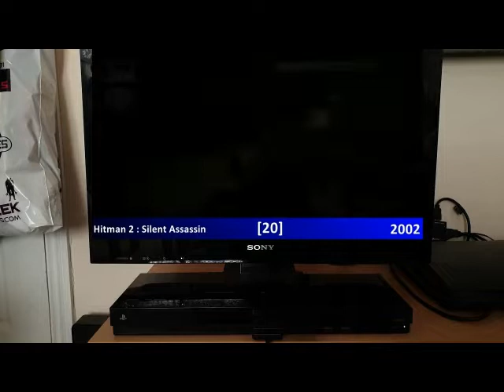collezionare PS2 Sony PlayStation 2 - Fare Retrocomputing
Ecco perché inserire una PS2 in una collezione di retrocomputing!

Il file è in Copyleft(BY-ND-NC)